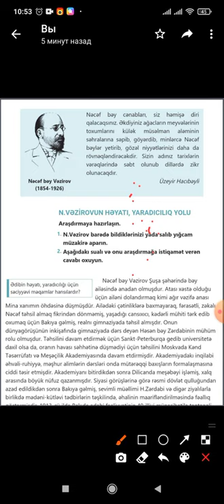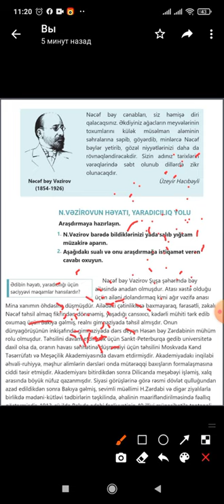10-cu sinif Ədəbiyyat N.B.Vəzirov həyat və yaradıcılığı "Müsibəti -Fəxrəddin "